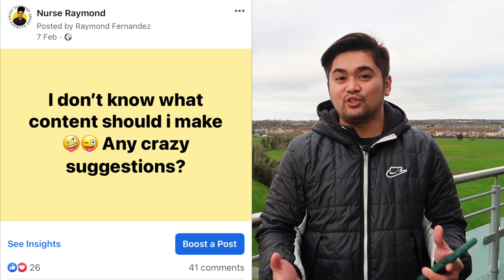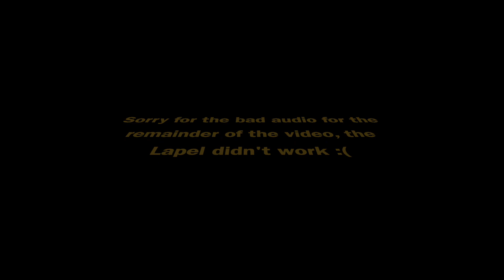TOP 10 COMMONLY USED WORDS, PHRASES OR SENTENCES IN THE IRISH HOSPITAL | Nurse Raymond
Vlog Title: TOP 10 COMMONLY USED WORDS, PHRASES, OR SENTENCES IN THE IRISH HOSPITAL | Nurse Raymond